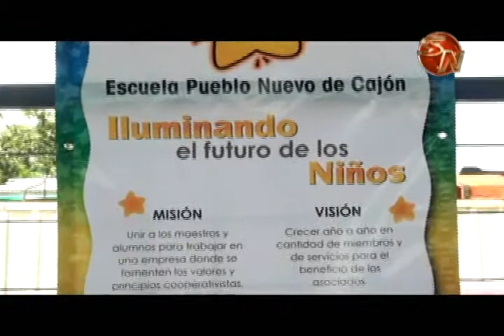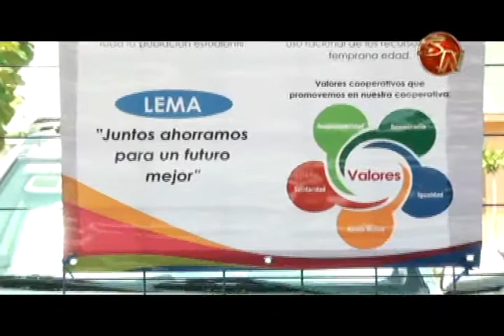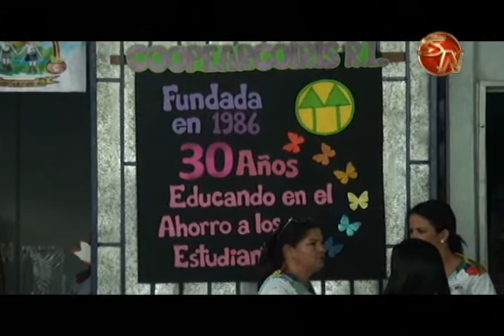Semana del Cooperativismo comenzó con un acto en la Escuela Sinaí